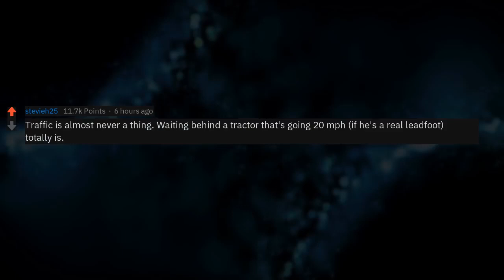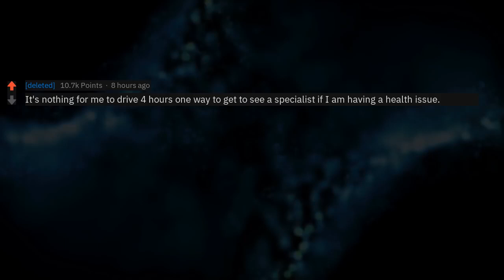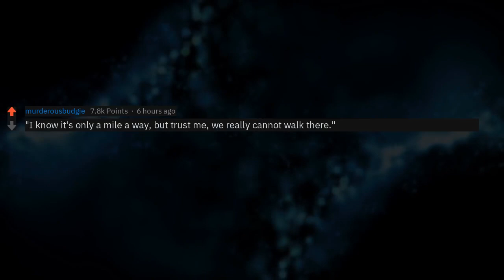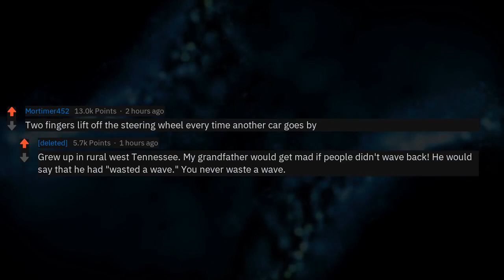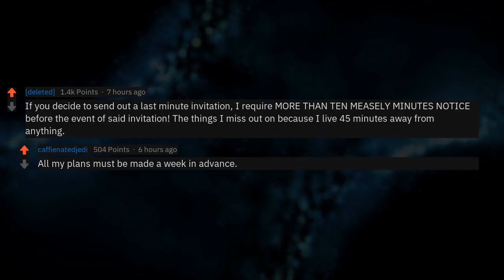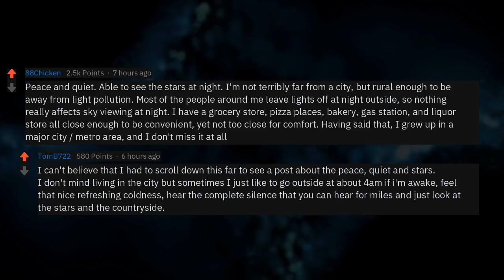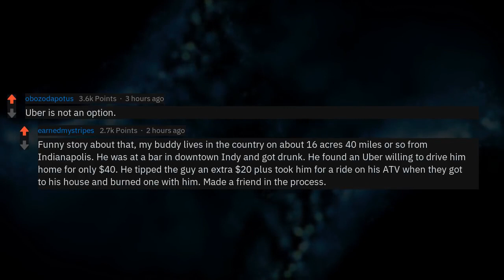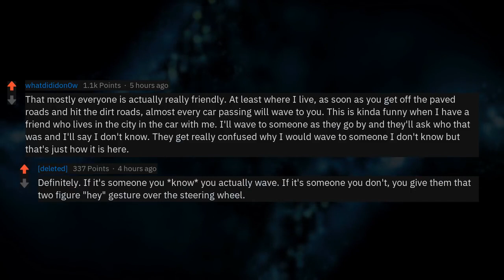People Who Live In A Rural Area, What Would City People Not Understand?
People Who Live In A Rural Area, What Would City People Not Understand? (Reddit Stories r/AskReddit)